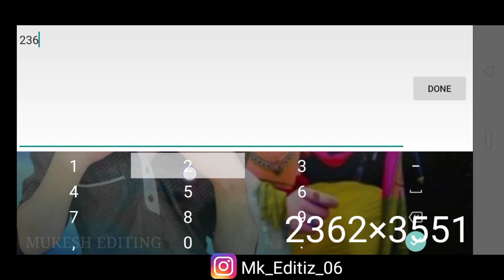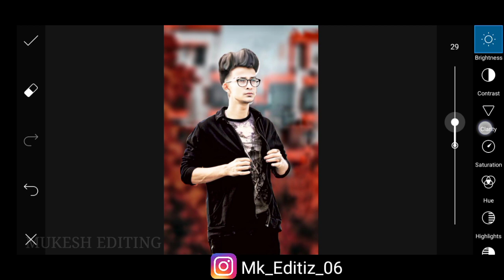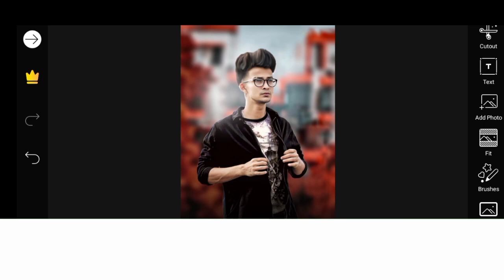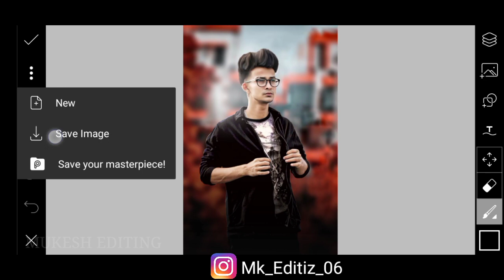Picsart Cb Editing Face Smooth + Hair Style Tutorial | Instagram Viral Cb Editing In Hindi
1 Picsart Editing Background

2 Picsart Editing

3 Picsart CB Photo Editing

4 Picsart Photo Editing

5 CB photo editing in picsArt background

6 Picsart Background Change

7 Picsart New colour change photo Editing

8 Picsart Cb Editing Tutorial

9 Cb Editing Tutorial In Picsart

10 Picsart Manipulation Editing

11 CB new photo Editing

12  background colour change Tutorial

13 PicsArt photo editing Tutorial

14 photo Editing in picsArt

15 picsArt background colour change 🔥